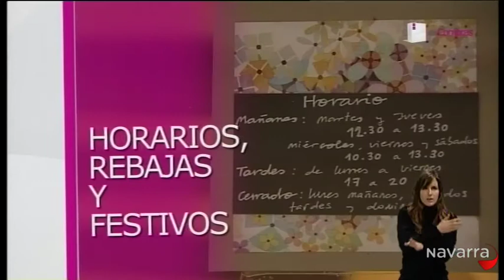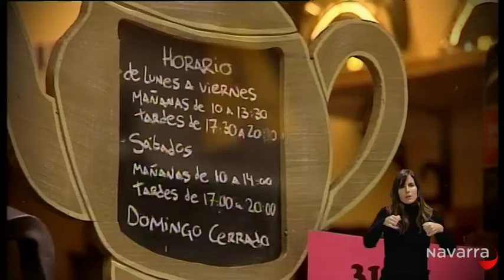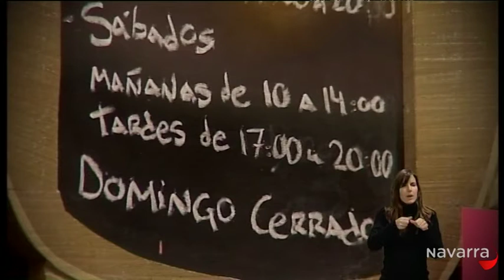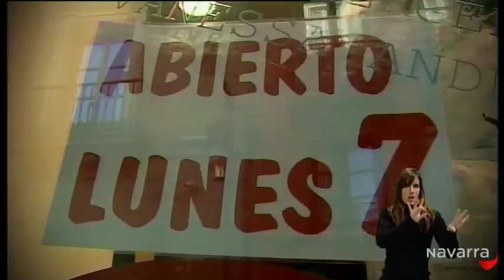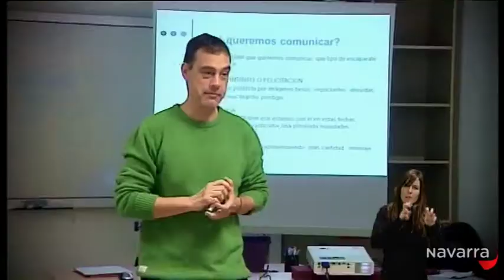De Compras 20 diciembre 2013 lengua de signos